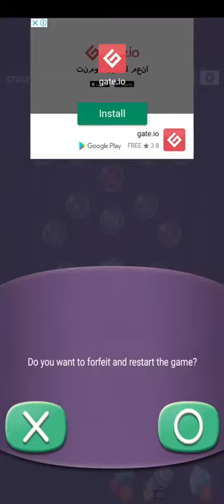cell expansion wars level 3892